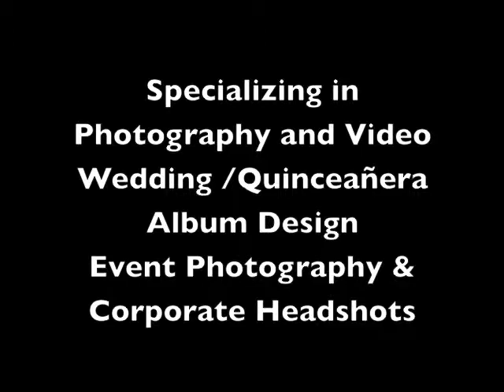Destination-Wedding-Photographer -Los-Angeles (310)562-8198.mov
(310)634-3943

Local-Venice_Wedding-and-Quinceañera-Engagement_ Photographer-Since 2005 Covering LA Area. We-Produce Unforgettable-Engagement-Photography- Wedding Photography-Model-Photographer- Photo Books-Digital Wedding Albums-Bridal Photography - Engagement-Photography Venice-Ca-Quinceanera-Photography- Venice-Ca. Wedding-Photography-Prices-are tailored to your Budget. Call today ! and save 20% on photography and Video Service.